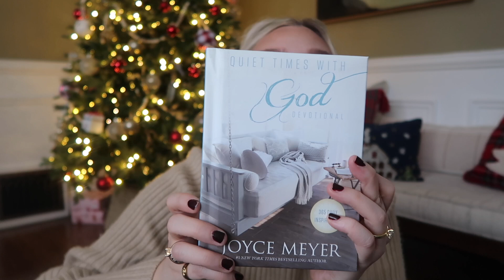Christmas Haul 2022 | What I got for Christmas | Laura-Lee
Happy New Year, Friends! I hope you all had a beautiful holiday season. Here is my Christmas haul, I was really spoiled this year. Let me know what your favorite gift you received was! xo

Xox Laura-Lee